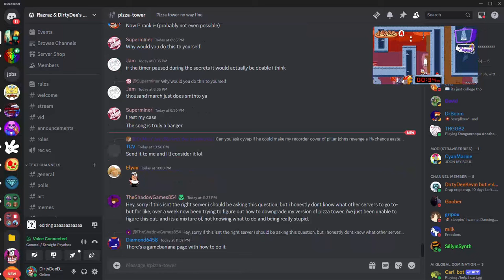485 Attempts Later... [War Lap 10]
485 Attempts Later... [War Lap 10]

Thank you guys, seriously. From watching me From ELM, to Hotfix, and all the way to Lap 10, this means so much to me, and I poured my heart into this video for you guys, I hope you all enjoy, see you on the flip side.

(this was played on a beta tester build of V2

Alright, the rest of this description from here on out will be thanking people!
@MisterBrick42  @Luuyi1337  @thenickstrikebetter @milk-gaming @irfugh5707 @Diamond_6458  @slytherinsynth  @randomobjectives @treyizhguhhrz @Your_Silly_Goober - For being in Previous or this video!
@DirtyDeeDavid  @ChaosLordX  - For helping me edit this or previous Videos
@Luuyi1337  @randomobjectives  @irfugh5707  @ChaosLordX @superbooglet   - Being big boosts of motivation throughout this whole journey
@Diamond_6458  - Making the Mod
@Freeze7650  - Lap 3 Theme (Hell-Fired Pizza Freeze)
@cheesecontent   - Lap 4 Theme (Absolute AbsurZiti Cheese Touched)
@daniel_th5552  - Lap 5 Theme (Maniac Pasta)
@Ronezdfjk-  - Lap 6 Theme (Lap Pi: Stuck For Eternioli)
@zachattack9455  - Lap 7 Theme (Midnight's Suprisegale)
@melohavoc  - Lap 8 Theme (Funiculi Finiscila)
- Lap 9 Theme (You Cannoli Run So Far)

If one of these people I tagged are not the song creator, not the right person in the description, or perhaps missing someone, please dm me on discord! (Server Link in my Bio)